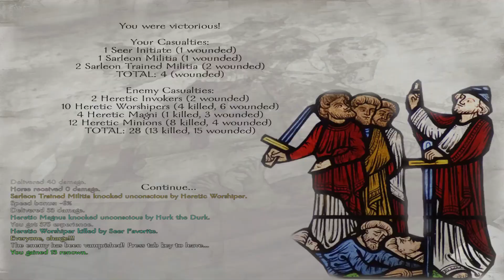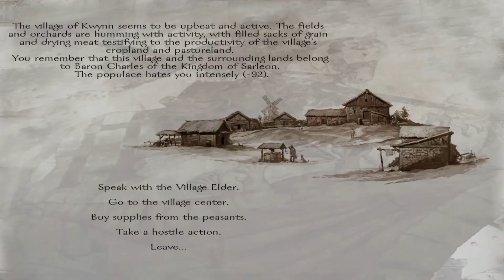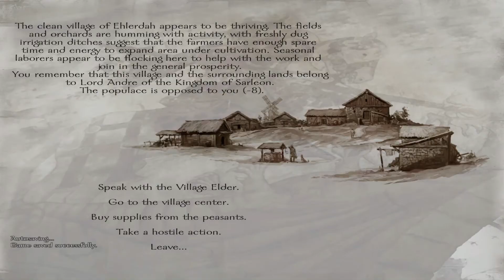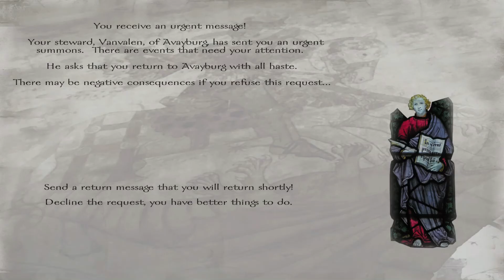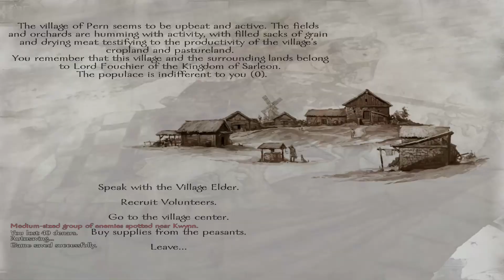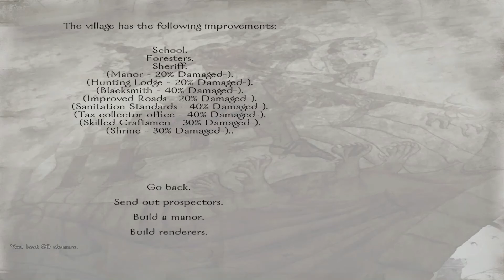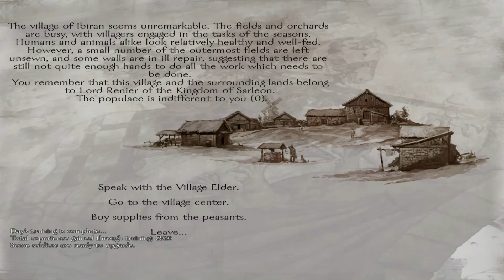M&B Warband, Pendor Part 21: Back to Square One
WE SHALL OVERCOME...this pitiful army of peasants.

Watch in 1080p to see me rek peasants and outlaws in HD.